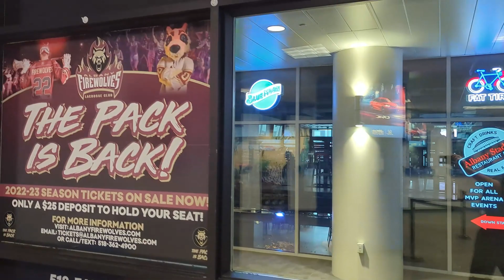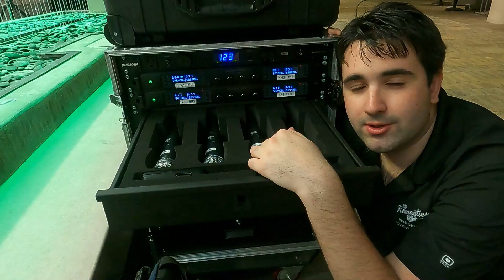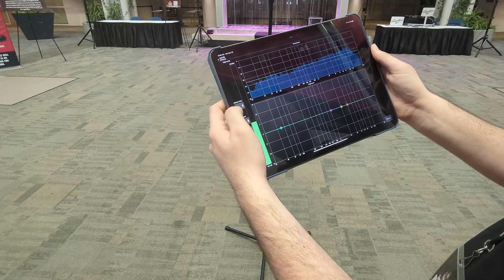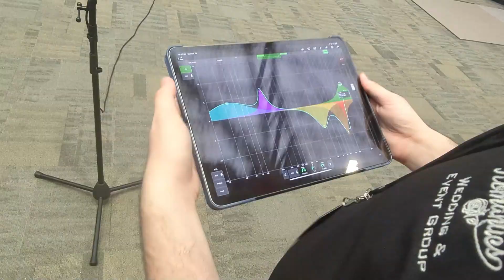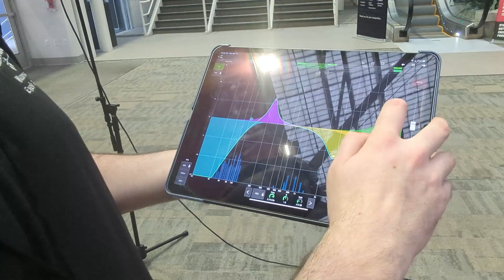TIPS TO TAKE YOUR SOUND TO THE NEXT LEVEL! | Albany FireWolves Arena Lobby Party Gig Log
Hey everyone, it's DJ NVision and in this video, I'm excited to share how @djromantics518 and I teamed up to create an amazing sound experience for the Albany Firewolves lacrosse team's arena pre-game lobby party.

For the first time, we will be providing you with two separate points of view on this unique gig! DJ Romantics has made a more DJ-centric gig log which talks about what it takes to DJ the games itself (he's the teams official DJ) and a broader overview of the arena party.

In my Gig Log, I will be taking you behind the scenes on a more audio engineering perspective, bringing you back to my YouTube roots which long subscribers of this channel will remember. I will be showing you how I used a digital mixer to fine-tune the room and make it sound absolutely fantastic. You'll get an exclusive look at his new mixer rack that I built out and how we used it to optimize the sound for the space. I will explain in depth what I am doing from a sound perspective.

Join us as we give you an exclusive look at what it takes to create the ultimate sound experience for a challenging room like the MVP Arena Lobby/Atrium and hopefully learn some new tricks in the process!

*Note: we didn't need both subs, we were anticipating more challenges with the room than it ended up being, so I know its overkill ;) *

Equipment List:

4x EV ETX 12Ps
2x EV ETX 18sp
1x 2021 M1 MacBook Pro Running Serato (Romantics Laptop)
1x 2015 MacBook Pro Running Virtual DJ (Romantics Backup Laptop)
1x Lenovo Legion Slim 7i Running Serato and also Virtual DJ later on |
1x DDJ 1000SRT (Lobby Party Controller)
1x DDJ REV7 (Arena Controller)

Rack Parts:
Behringer XAIR XR18
Furman Power Conditioner
Rackmount Power Stip
Short XLR Snakes
Mic Drawer
Phenyx Handheld Mics
Phenyx Bodypack Mics
Wireless Router
14U Rack with Table
Behringer RTA Mic
Mixing Station App
Combo cables are made by NLFX. Reach out to Ben Stowe for a good deal